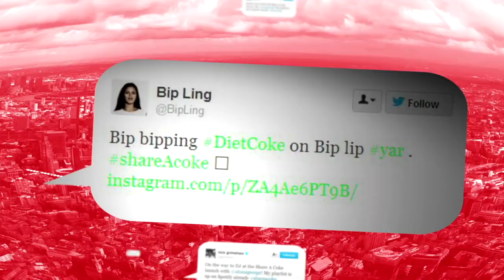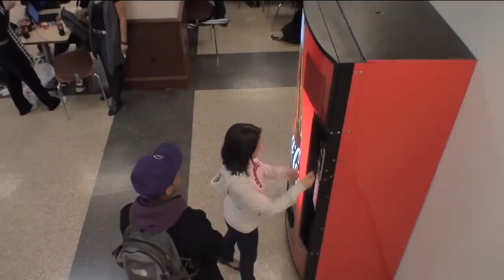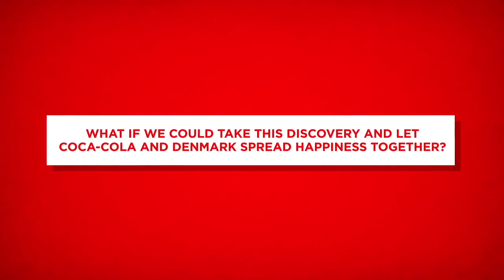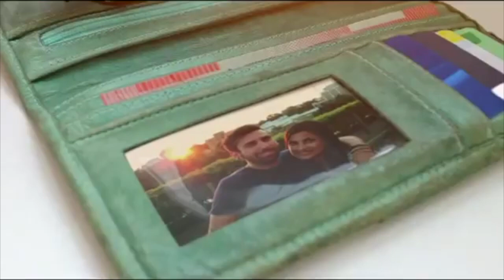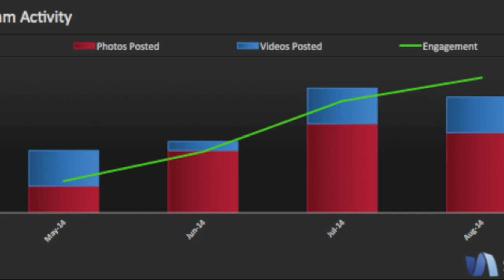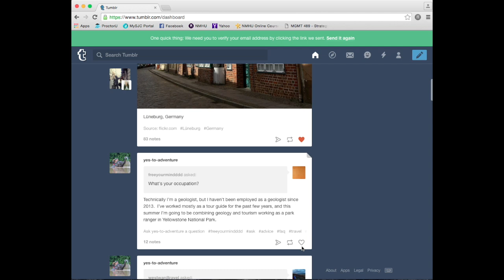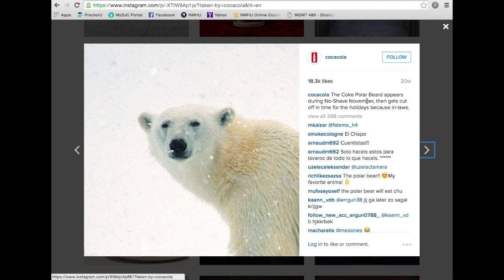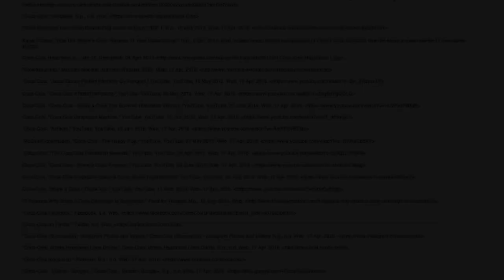Coca-Cola Marketing Strategy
This video is about Coca-Cola's marketing campaign strategy.